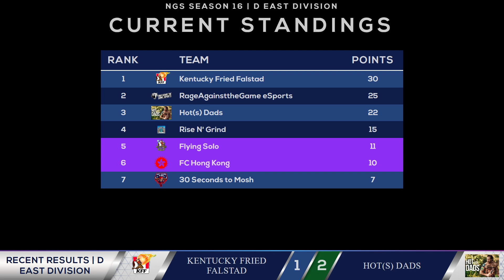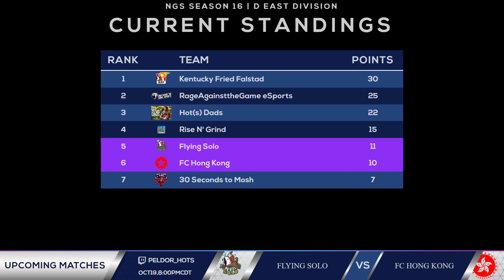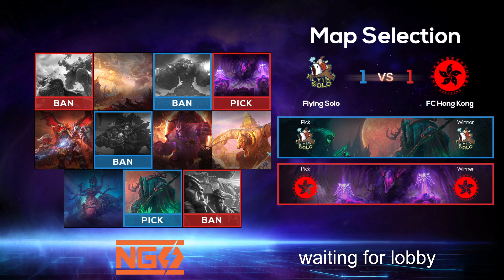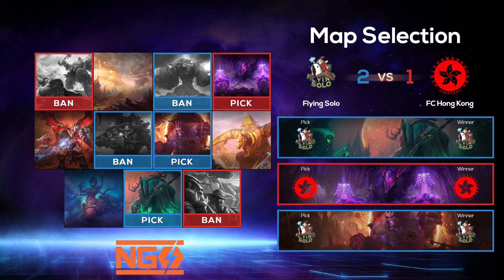NGS: Div D East: Flying Solo vs FC Hong Kong